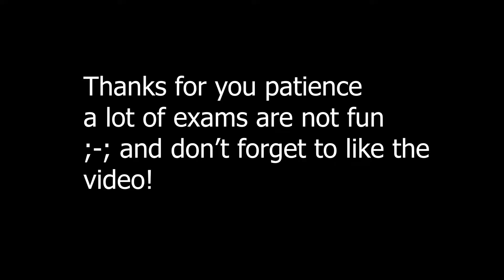Block clutch montage